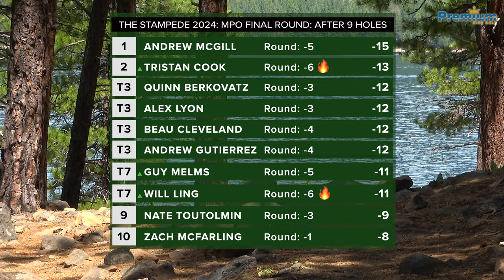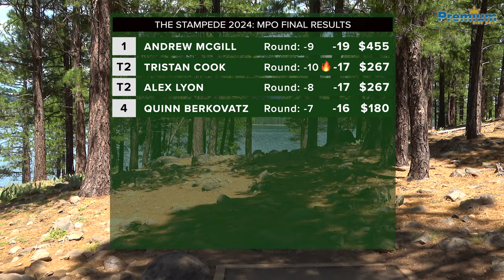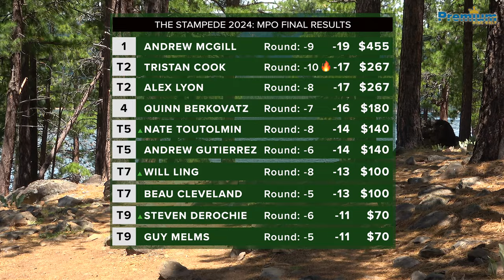STAMPEDE 2024 | MPO LEAD CARD | FINAL ROUND BACK 9 | McGill, Berkovatz, Lyon, Gutierrez, Cleveland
This is the final round, back 9 holes, of the MPO Lead Card at the Stampede 2024 from the Stampede Disc Golf Course outside Truckee, CA. This was a PDGA Sanctioned B-Tier event held June 29-30, 2024.

Players on the card were Andrew McGill, Quinn Berkovatz, Alex Lyon, Andrew Gutierrez and Beau Cleveland.